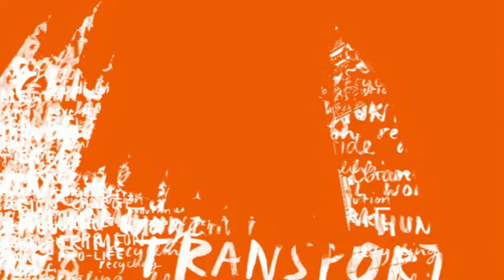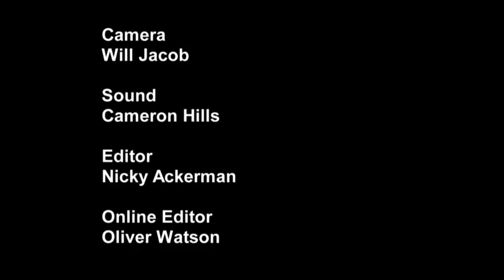Campaigning for better mental health care - Channel 4 News